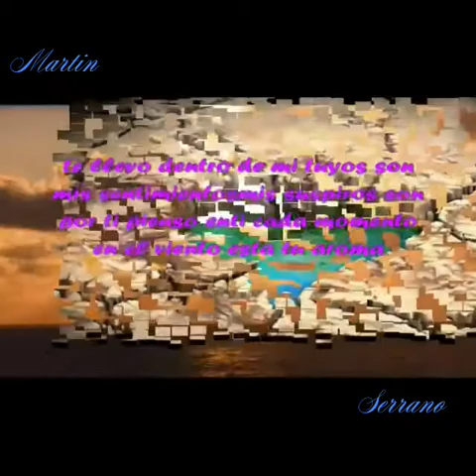eres .. los extraños